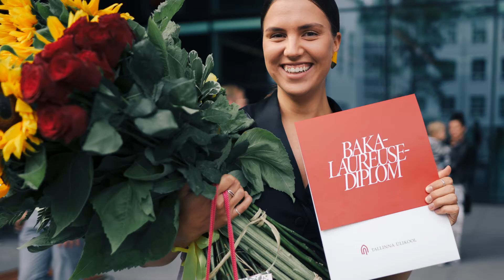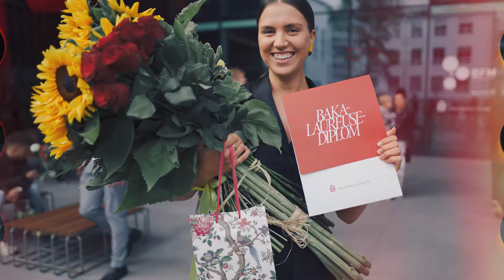Sündinud kordumatuid hetki jäädvustama ehk lugu Kretel Kuusest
Kretel Kuusk on 22-aastane noor fotograaf, kes lisaks hiilgavatele töödele meelitab kliente ka oma tohutult positiivse energia ja entusiasmiga. Pildistamine ja fotograafia on teda saatnud praktiliselt terve tema elu ning fotograafiks saamise soovis ei ole ta kunagi kahelnud. Kretel on oma teenuseid pakkunud sadadele peredele ja paaridele, erinevatele Eesti brändidele, bändidele, koolidele ning isegi ajakirja “Pere ja Kodu“ esikaanele.

Autor Melissa Mariel Korjus